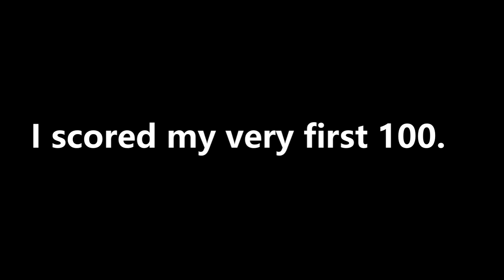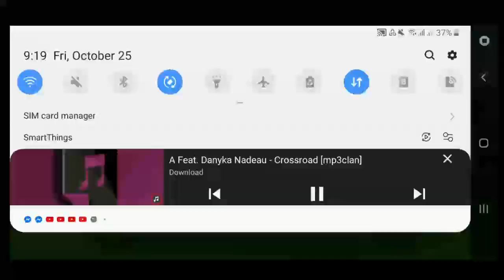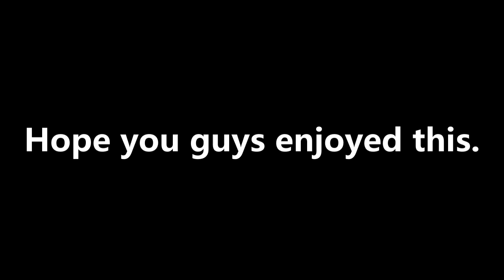Stick Cricket Live || London || Gameplay || My very first ever 100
Stick Cricket live. The only realistic one on one mobile game.

Software Used - Windows Media player

Daughter - Medicine (Sound Remedy Remix) ((No Copyright Song))
Mint Media Studio - Willow Tree (No Copyright Song)
Besomorph, Arcando & Neoni - Army (No Copyright song)